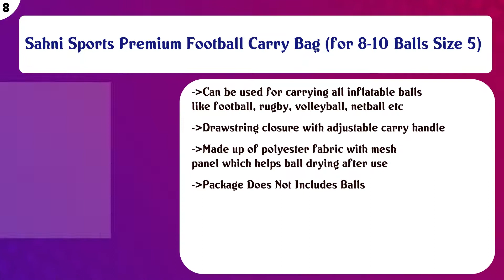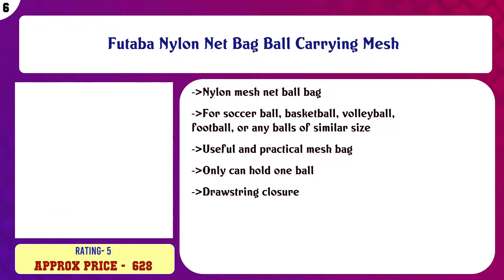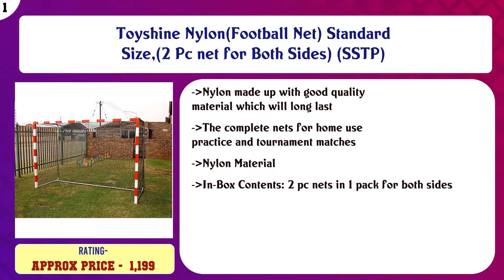Top 10 Football Ball Bags & Nets to buy in India 2021 | Price & Review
Top 10 Football Ball Bags Nets to buy in India

Find the links below to buy these products:

List of top Football Ball Bags Nets:
NIVIA ‘Ball Carrying Bag’ for 9 Balls

NIVIA ‘Ball Carrying Bag’ for 3 Balls

Sahni Sports Premium Football Carry Bag (for 8-10 Balls Size 5)

IRIS Soccer/Volleyball/Rugby Trainer, Football Kick Throw Solo Practice Training Aid Control Skills Adjustable ...

Futaba Nylon Net Bag Ball Carrying Mesh

JLG Football Small Size for Kids, Sports Play Outdoor and Indoor (Size-1 No.)

Pepup Sports Football Bag - 4 Balls

Speed Up 3 Piece Football Set

SYN6 Ball Carry Bag for Professional Football Players Training (Black Color) (Model no.SS0220)

Toyshine Nylon(Football Net) Standard Size,(2 Pc net for Both Sides) (SSTP)

Content of this Video:
10 best products to buy Football Ball Bags Nets India

Top rated Football Ball Bags Nets in India